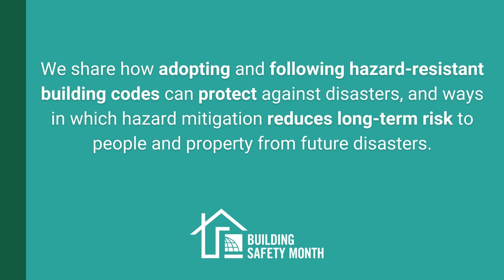Building Safety Month 2023: Week 3, with Justin Kates, CEM, CPM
Justin Kates, CEM, CPM, VP of the International Association of Emergency Managers, introduces Week 3 of Building Safety Month 2023! As part of our 2023 theme, "It Starts With YOU", this week focuses on how building codes help protect us against flooding, earthquakes, hurricanes, wildfires and more. We also share how to plan to help limit damage to buildings in your community.